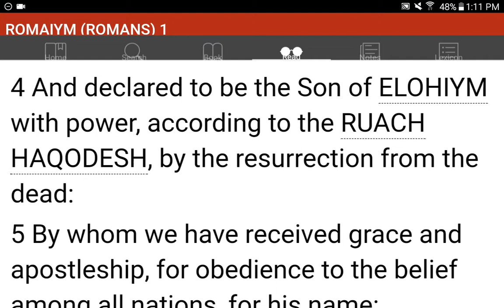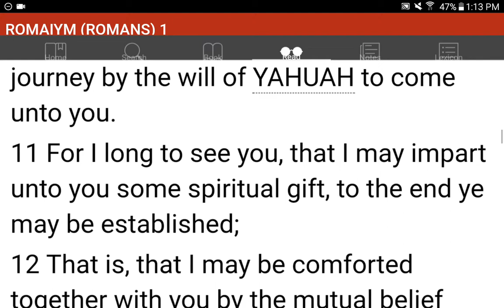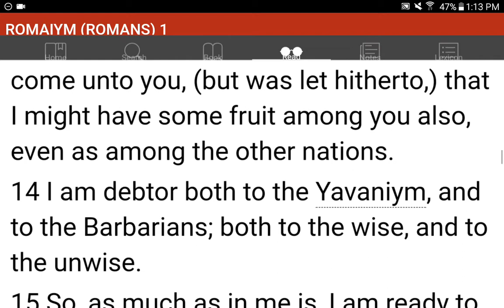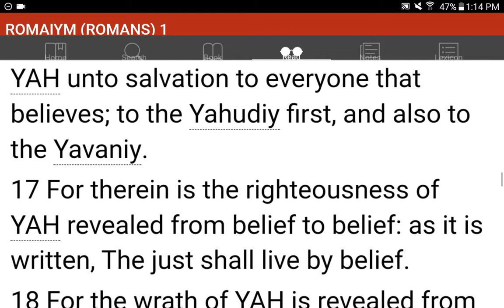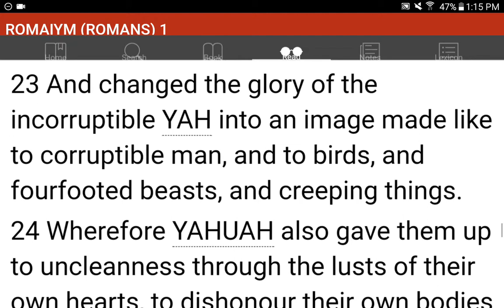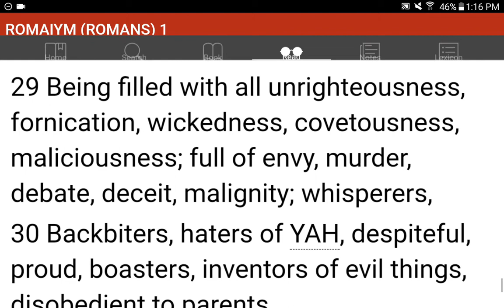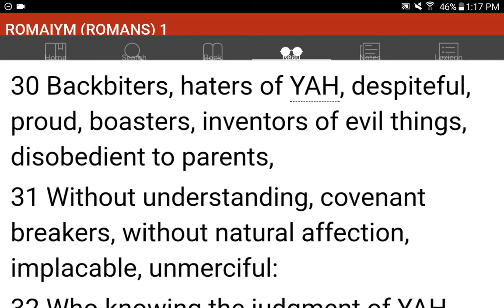💜h?™ "What's the MOST HELPFUL & SIMPLEST WAY that WORKS?"™ GIVE 1P/Month NOW! GCash